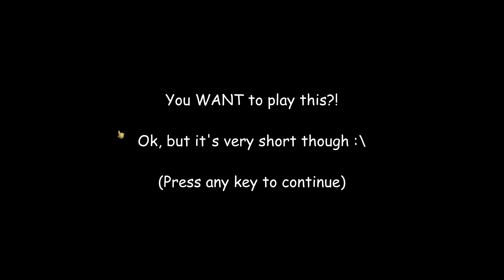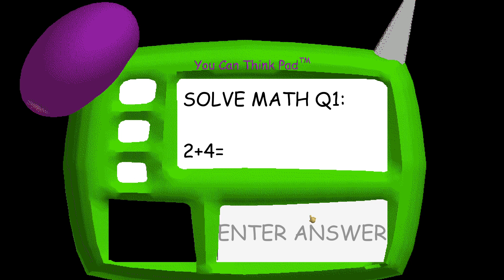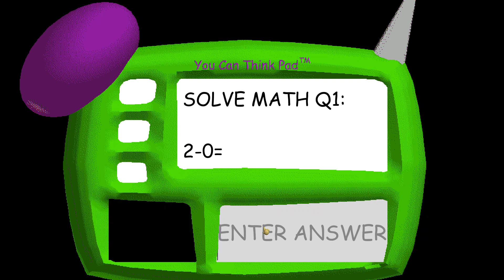Baldi's Basics With Superpowers.